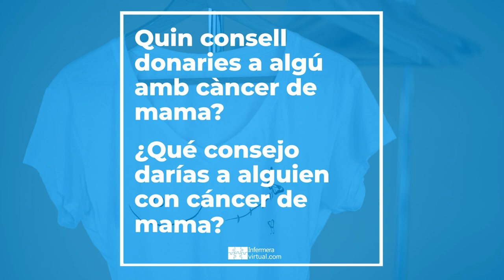19 d'Octubre - Dia contra el càncer de mama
☝️La participació de les persones en la seva salut és molt necessària.
🫂Compartir informació i experiències entre persones que estan passant per una mateixa situació sovint facilita molt les coses. 😌
✊Amb motiu del dia mundial contra el càncer de mama l'Eva i l'Ana María ens comparteixen 🗣️ un consell de salut que les ha ajudat en el procés de la malaltia.💪

19 de octubre - Día contra el cáncer de mama

☝️La participación de las personas en su salud es muy necesaria.
🫂Compartir información y experiencias entre personas que están pasando por la misma situación a menudo facilita mucho las cosas. 😌
✊Con motivo del día mundial contra el cáncer de mama, Eva y Ana María nos comparten 🗣️ un consejo de salud que las ha ayudado en el proceso de la enfermedad.💪